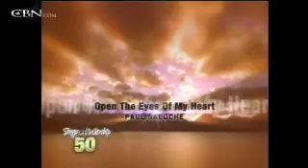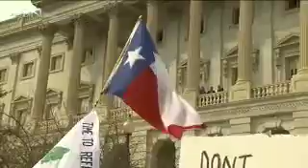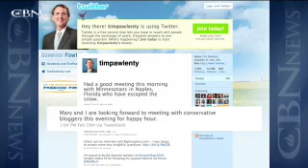The Brody File: March 22, 2010 - CBN.com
On this week's edition of The Brody File: A talk with GOP star Marco Rubio, faith leader Jim Wallis' words for Glenn Beck, a look at Mitt Romney's campaign plane, and more... The Christian Broadcasting Network CBN